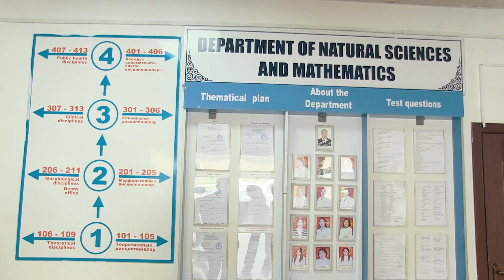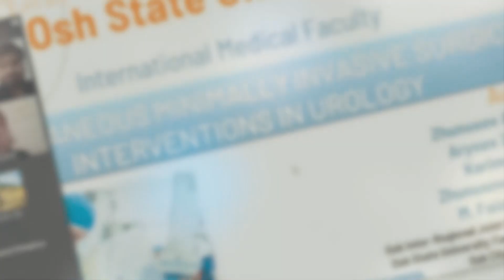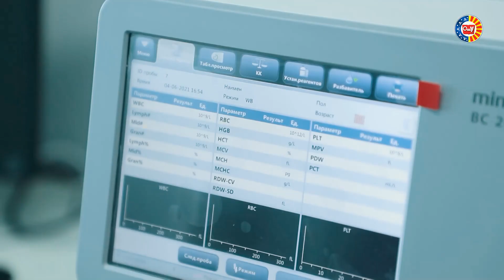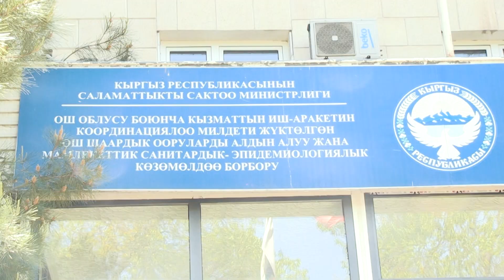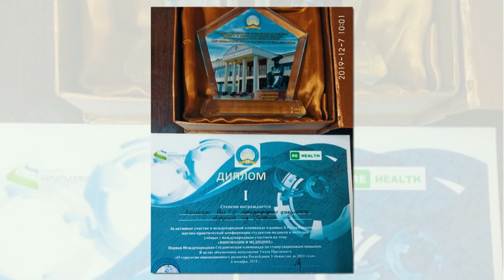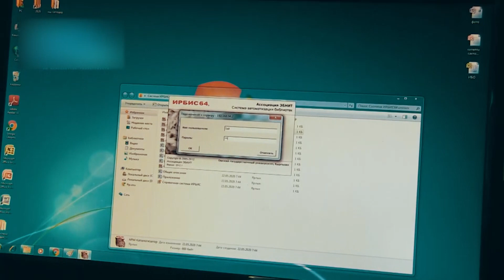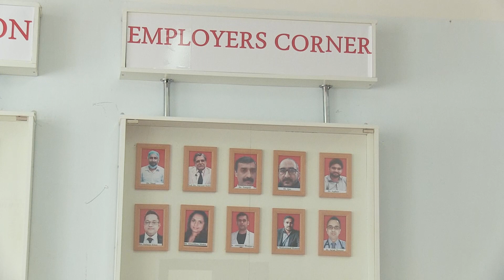Международный медицинский факультет ОшГУ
Международный медицинский факультет (ММФ) организован в 2015 году приказом №535 от 29.08.15 г. Инфраструктура факультета в виде кампуса расположена в зеленом и экологичном районе города Ош на берегу реки Ак-Буура и создает все необходимые условия для обучения. Университет предоставляет ОП собственные 2 медицинских клиники, 22 международных центра, 11 общежитий, пансионат «Умут» на берегу Иссык-Куля, центр отдыха на берегу реки Ак-Буура, студенческий профилакторий, 57 научных лабораторий, 10 центров независимого тестирования, 7 центров дистанционного образования, 3 спорткомплекса закрытого типа, 5 спорткомплексов открытого типа, малые и стандартные футбольные поля, теннисный корт; действующие федерации по 18 видам спорта. На сегодняшний день университет подписал соглашения о двустороннем сотрудничестве с 264 ведущими вузами в более чем 30 странах мира. На их основе реализуется академическая мобильность студентов и преподавателей по ERASMUS+ (DERECKA) и ERASMUS+ «Укрепление сети по образованию, науке и инновациям в области гигиены окружающей среды в Азии», Mevlana, DAAD, ITEC, Ошская декларация. Международная деятельность также направлена на развитие командировок, обмен опытом, стажировки; создания совместных образовательных программ; сотрудничество в области научных исследований, публикация статей в журналах партнеров; проведение научно-практических конференций, семинаров, тренингов, круглых столов, онлайн-гостевых лекций и др.